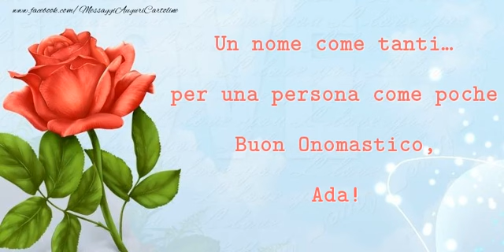Auguri Ada! Buon Onomastico!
Si avvicina il giorno di onomastico d'una persona a voi più cara con nome Ada? Vi invitiamo a scoprire le nostre cartoline musicali di buon onomastico con nome Ada. Auguri di Buon Onomastico Ada!